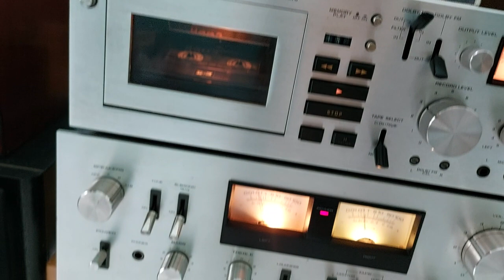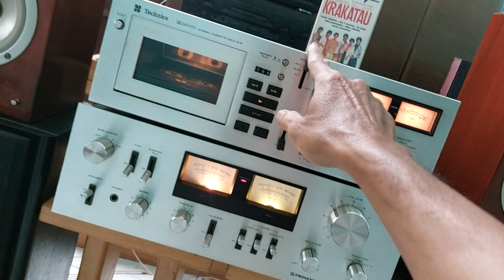PIONEER SA 7800 II AmplifierfeaturingTECHNICS 676 Stereo casette deckYAMAHA NS M515 Speaker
PIONEER SA 7800 II Amplifier
featuring
TECHNICS 676 Stereo casette deck
YAMAHA NS M515 Speaker